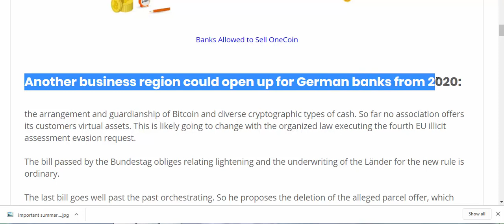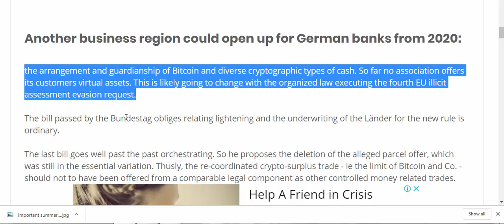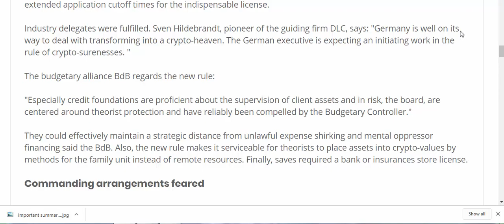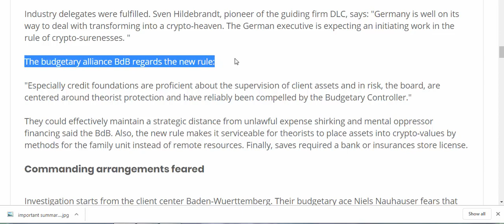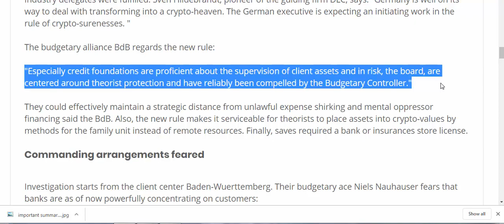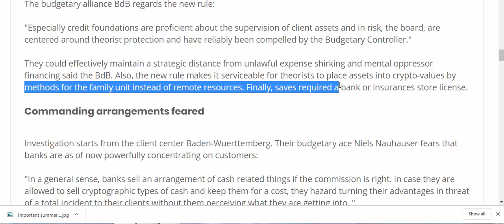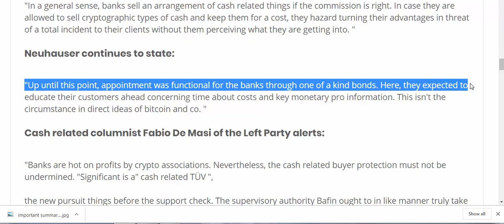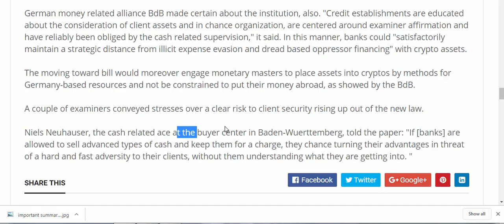Congrats! Is Banks Allowed to Sell OneCoin?